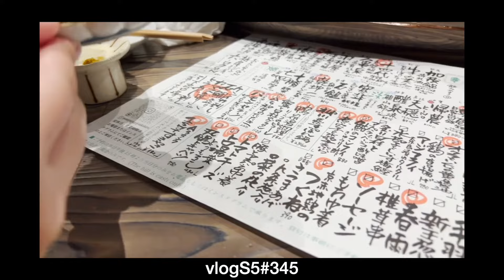[ミュージシャンの日常vlogS7#149]おでんの仕込みで使った渡蟹が美味すぎる話